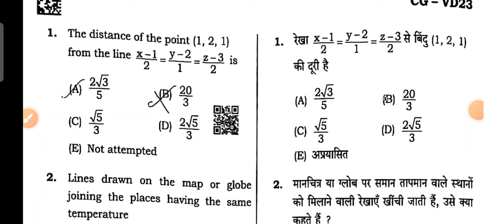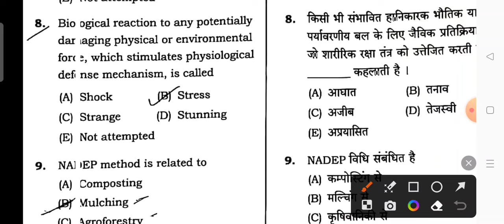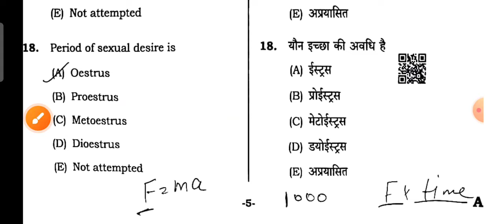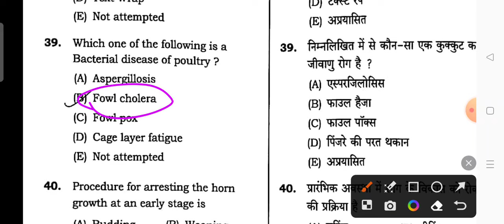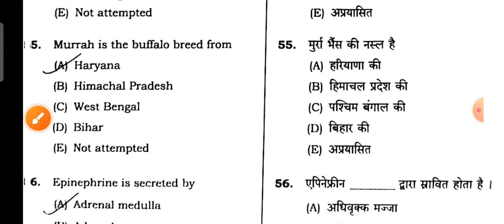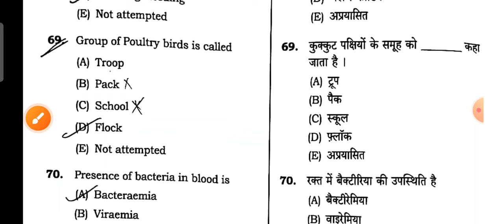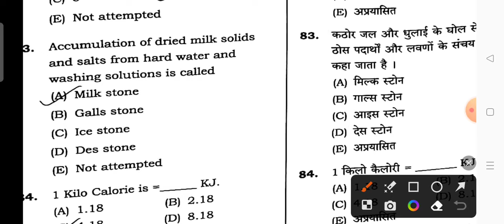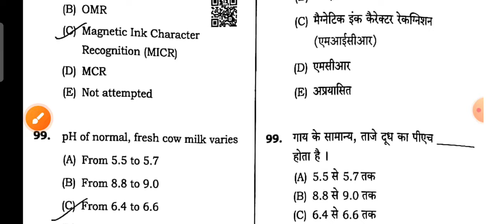solution VLDA Haryana 2023 Exam held on 30.12.23